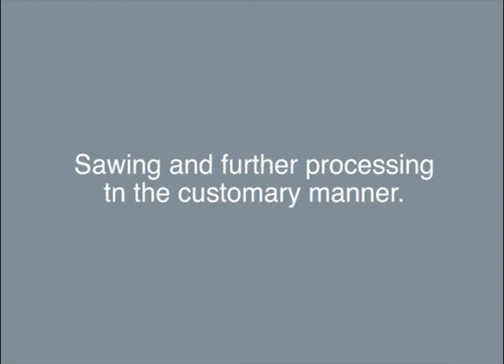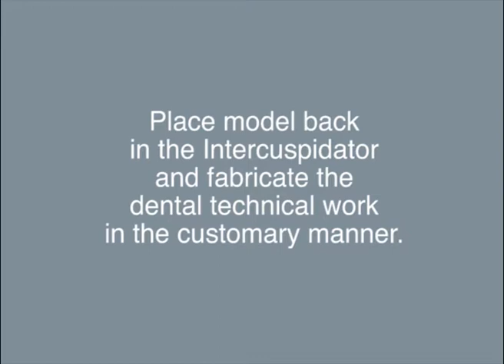model-tray - intercuspidator for closed-mouth partial impressions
The Intercuspidator is a gliding path simulator guided by intercuspidation and is used for direct casting and fixation of maxillary and mandibular impressions, which are taken with maximum intercuspidation using the triple-tray® closed-mouth technique. The addition-cured silicones on the market are ideal for this application. There is no need for additional occlusal registration or the fixation in the articulator using plaster, which has been required up to now.